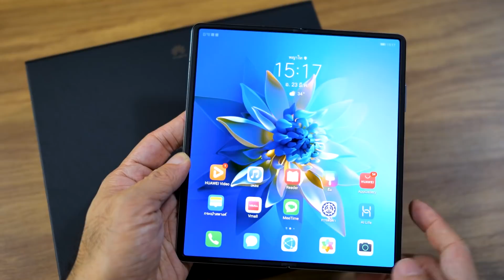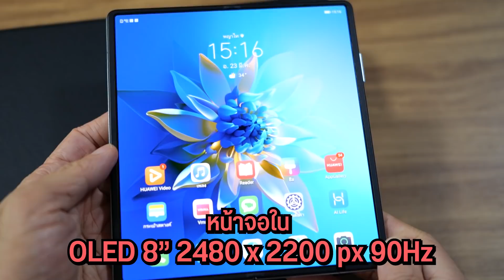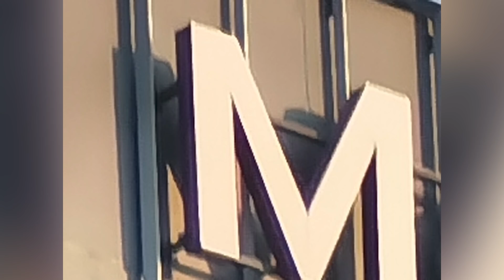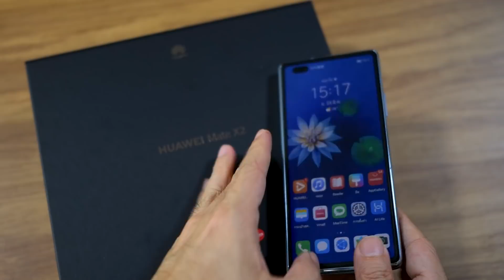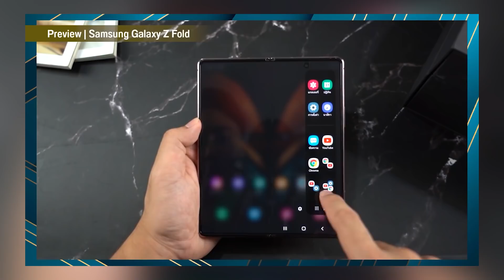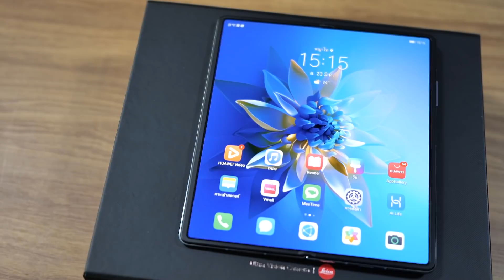UNBOX มือถือจอพับราคาทะลุแสน HUAWEI Mate X2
แกะกล่องยลโฉม มือถือจอพับ HUAWEI Mate X2 5G ที่มาพร้อมสเปคท็อปสุด พร้อมทั้งดีไซน์แบบใหม่ พับเข้าแบบ Galaxy Z Fold 2 ไม่พับออกแล้วนะ
จอพับมาในขนาด 8 นิ้ว เป็นจอ OLED ค่ารีเฟรชเรทลื่นๆ 90Hz สเปคเรือธง ชิป Kirin 9000 ตัวเดียวกับ Mate 40 Pro , ชุดกล้องเทพ 4 ตัว เซ็นเซอร์หลัก 50MP และ ชาร์จไว SuperCharge ความเร็ว 55W
เปิดตัวมาในราคาประมาณ 8-9 หมื่นบาท ไม่ได้วางขายที่ไทย และเห็นว่าไม่ได้หาได้ง่ายๆแล้วนะ โดยเฉพาะราคาตอนนี้เห็นว่าทะลุเกินหนึ่งแสนบาทไปแล้วววววว โอ้้ มาย ก้อดดด แต่เราก็หามาให้ดูกันได้นะ อิ_อิ
ข้อมูลเพิ่มเติม